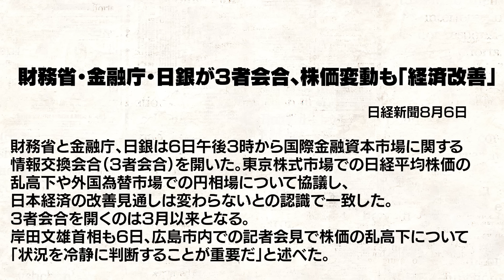1087回 株価暴落で日銀&財務省&金融庁が慌てて火消し！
高橋洋一チャンネルトークショー」2024秋
＠有楽町朝日ホール
2024年10月6日（日）開場13:00　開演14:00
7/27㈯メンバー先行特価販売
8/14㈬一般販売

髙橋洋一vsChatGPTはメンバーシップで配信中！
入会は以下よりお願いします。

以下のURLよりどうぞ！